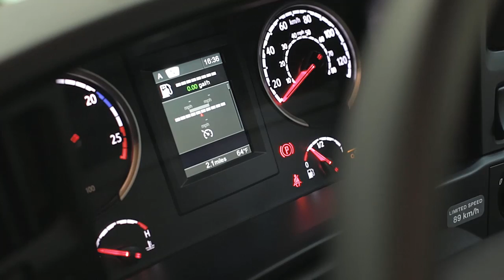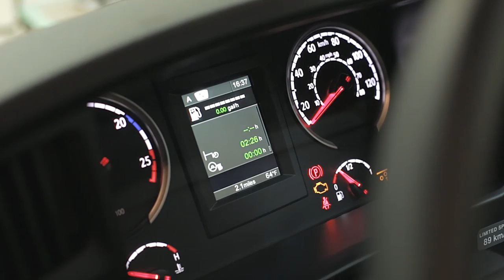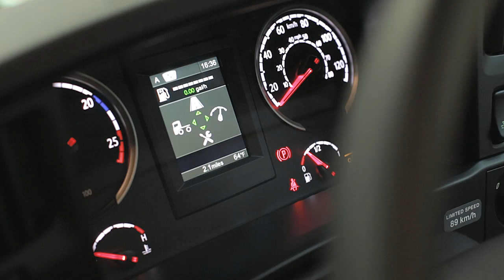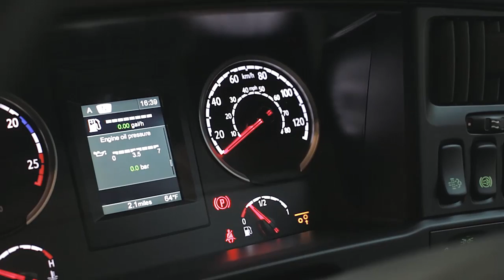Scania Handover Series - 17 Dashboard Display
Get to know your Scania with the new Scania Handover app...